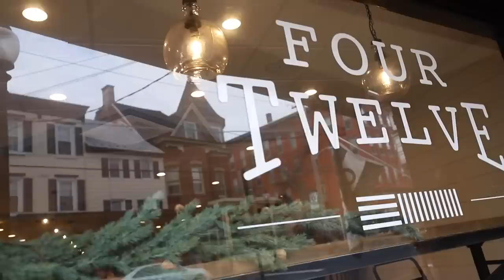It is REAL this time! | Coffee Rage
Talon Sei
Shoemakersville PA, 19555

* FILMING GEAR *
Main Camera
Main Lens
Zoom Lens
Super Wide Lens